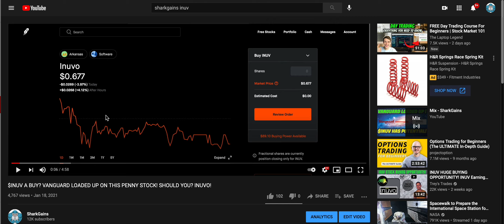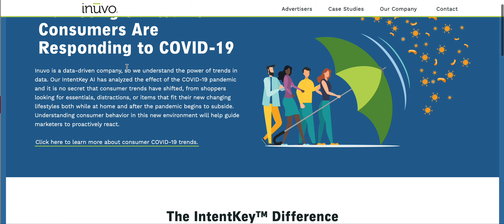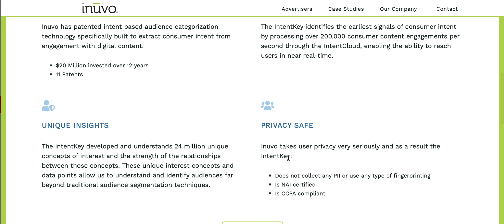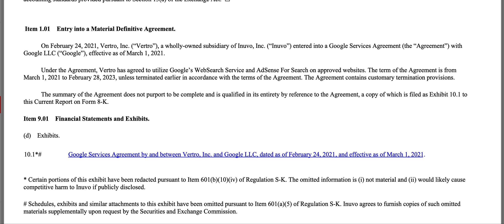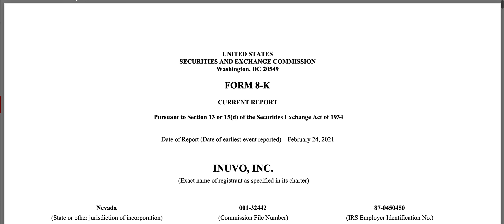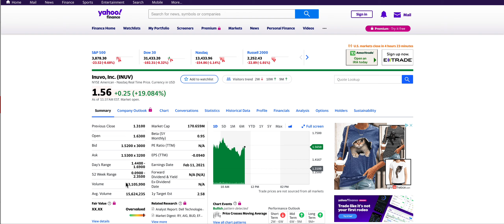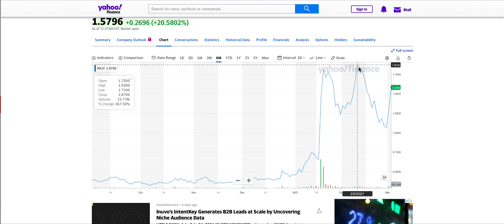$INUV STOCK UPDATE! CAN INUVO PUSH PAST $2? BIG PARTNERSHIP AGREEMENT!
Hello,

Today I am talking about $INUV stock and the chances that it can push past $2!!